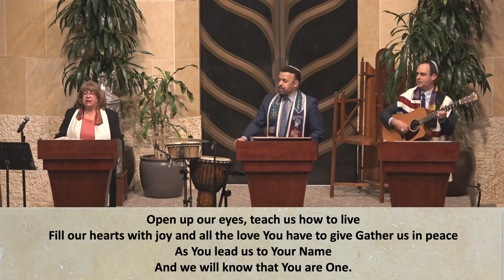Open Up Our Eyes (Klepper) / Sh'ma (Pik)